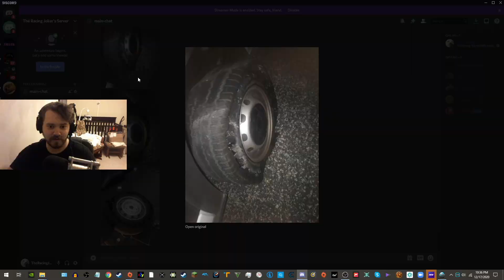How I Blew a Tire on an Amazon Van - Twitch Clip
Shoutout to my Producer level patrons!

Lilmanike (Executive Producer)

Want to get your car reviewed by me?
Here is a link to make an application!

Cars:

2015 Subaru WRX - Purchased May 25th, 2017
2006 BMW M3 - Purchased December 19th, 2020